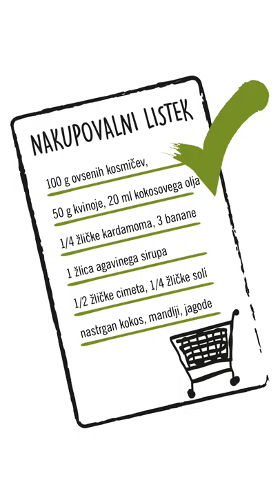Vegansko gurmansko: Smuti skleda z domačo granolo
Preprosta, okusna smuti skleda z domačo granolo. Osnova smuti sklede so banane, mandljevo mleko, cimet in kardamom. Zdrav in preprost način, kako lahko svoj vsakdanji smuti spremeniš v obrok.

SESTAVINE:
100 g ovsenih kosmičev
50 g kvinoje
20 ml kokosovega olja
1/4 žličke kardamoma
3 banane
1 žlica agavinega sirupa
1/2 žličke cimeta
nastrgan kokos, mandlji, jagode

POSTOPEK:
Pečico prižgi na 160°C.
V večjo posodo dodaj ovsene kosmiče, kvinojo, kokosovo olje, kardamom in sol. Premešaj.
Maso prestavi na pekač in peci okoli 10-20 minut.
Pečeno granolo vzemi iz pečice in jo ohladi.
Zamrznjene banane in mandljevo mleko stresi v multipraktik. Zmešaj.
Dodaj cimet in kardamom in zmešaj.
Maso prestavi v posodico.
Okrasiš jo lahko z granolo, jagodami, kokosom in mandlji, ali po svoje.

Recept in 📸: Gašper, z bloga Gašper kuha